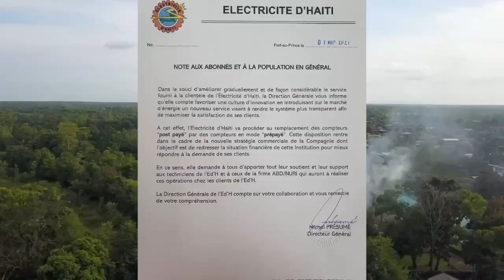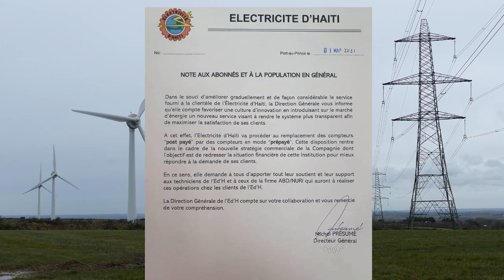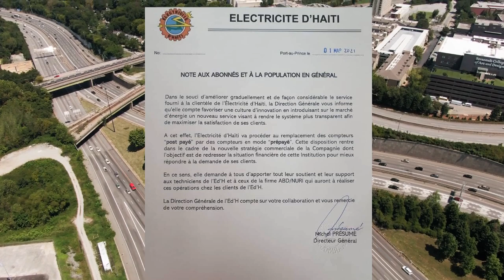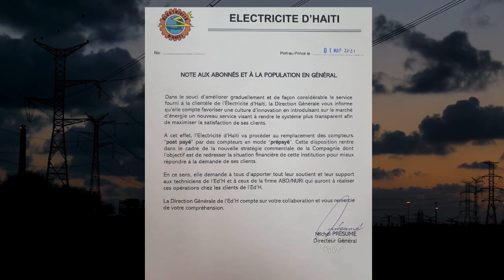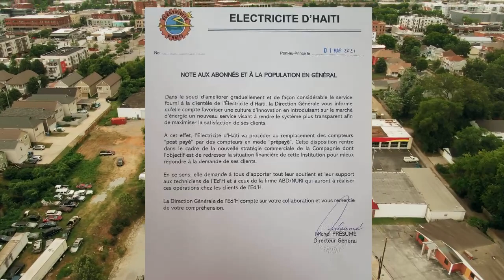Lapolis depoze lapat sou gwo Towo sa kite sove nan prizon Kwadèboukè a _ Opozisyon an pran kou